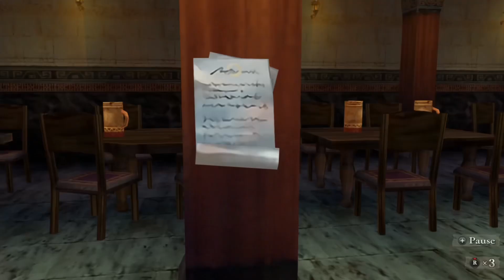【ミンサガリマスター実況】ウハンジやミイラ商人の依頼を受けつつヴァンパイア倒す！ジャミル編パート5【新人Vtuber】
こちらは個人が作成したもので、制作会社の協力や要請のもとに作成されたものではございません。

チャンネルロゴ作成  しげたカオリさま

オープニング・エンディングBGM（ゲームとは重ねていません！）

「なつみかんちゅ〜ぶ」とは？
好きなゲームの実況動画を配信しています。
ドラクエシリーズやサガシリーズ、ポケモンバイオレットやモンハンなど！
スーパープレイも難しいステージの攻略情報もだせないけど、「見てくださる方と一緒に、ゲームのワクワクドキドキや妄想を共有したい」と思って動画を作っています。

🙏お願い🙏
TwitterなどのSNSでの拡散も嬉しいです
Twitterではタグをつけていただけるとなつみかんが見つけやすいです😊
Twitter以外のSNSはやっていないので見つけられないかも💦でも嬉しいです！

🙏これはやめてね🙏
なつみかん、または動画を見ている誰かが悲しくなるような発言
話題になっていないのに他の配信者さんの話題を出す
他の配信者さんの配信で話題になっていないのになつみかんの名前を出す